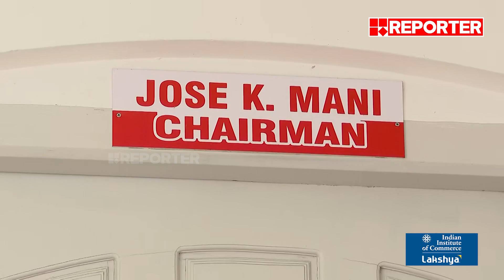ലോക്‌സഭാ തിരഞ്ഞെടുപ്പിന് തയ്യാറായി Kerala Congress (M) | Kottayam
ഇടത് ചേരിയില്‍ എത്തിയശേഷമുള്ള ആദ്യ ലോക്‌സഭാ തിരഞ്ഞെടുപ്പിന് തയ്യാറായി കേരള കോണ്‍ഗ്രസ് എം | Kerala Congress (M) | Lok sabha election 2024

With Regards
Team RBC